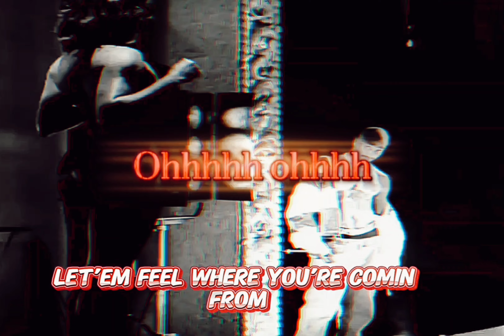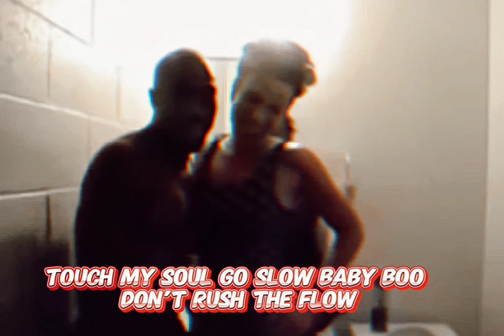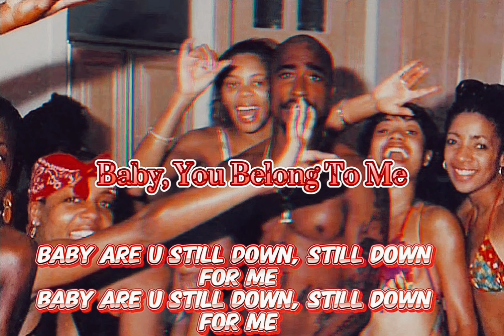Jon B, 2Pac - Are U Still Down? (OG Vibe Mix)(Lyrics)[High Definition AE Extreme Bass Boosted] 4K